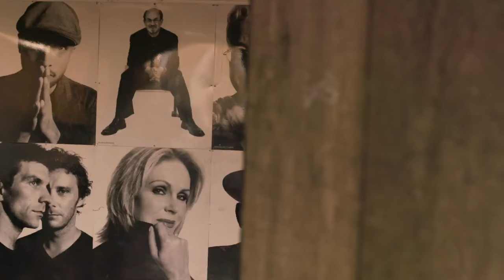SNOW & IGLOOS BY THE THAMES - PROUDLOCK & EMMA-LOU'S FESTIVE DAY IN LONDON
A festive day out in one of our favourite spots In London - Southbank

Song - Sunset Lover by Petit Biscuit
Video edit - Marco Barcella